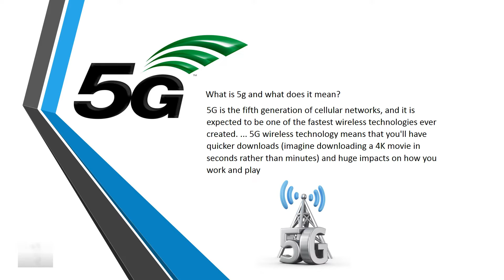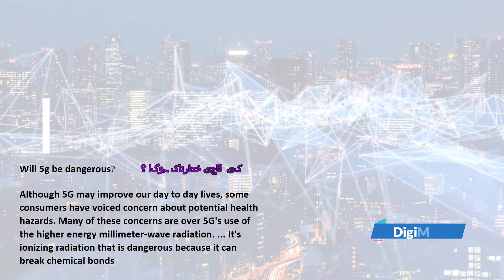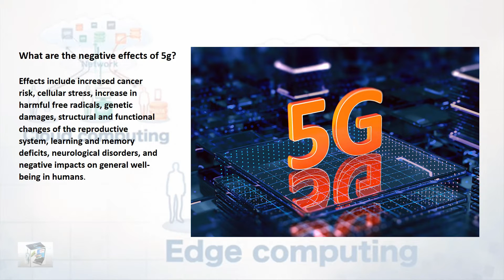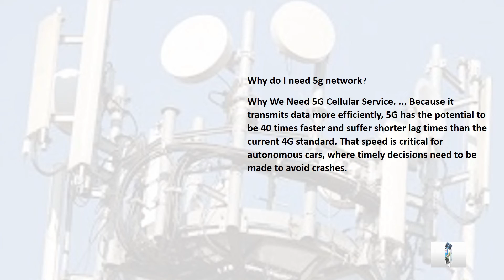What is 5G and what does it mean. Will 5G be dangerous?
What is 5G and what does it mean.
Will 5G be dangerous?
 جی کیا ہے اور اس کا کیا مطلب ہے؟ 5
کیا 5 جی خطرناک ہوگا؟
DigiMag is a website which makes audiences to enjoy the collection of free-to-read publications from incredible publishers around the globe. Plenty of discussions/ magazines available, instrumentation, Chocolate and confectionary, health & nutrition, discussions/ magazines designed from all walks of life. You may find out lots of interesting things. What is more, DigiMag gives some suggestions for you according to your reading needs.